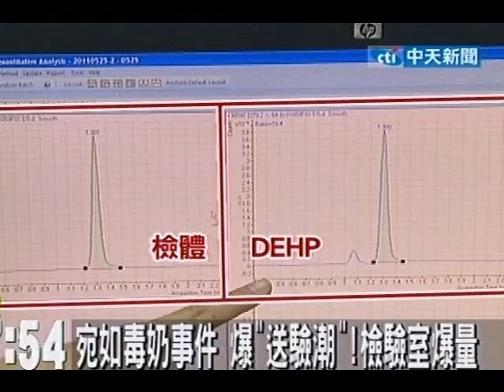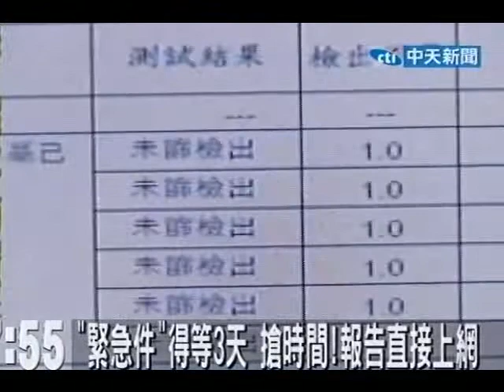宛如毒奶事件 爆「送驗潮」！檢驗室爆量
中天新聞》國內爆發塑化劑事件宛如毒奶事件翻版，廠商紛紛把產品送驗，希望拿到檢驗報告留住商機，造成全台檢驗室大爆滿，每天檢驗商品多達700件，即使是緊急件的報告也得需要2到3天。